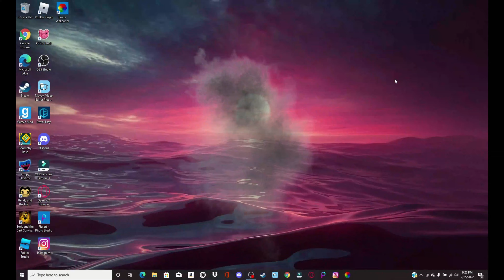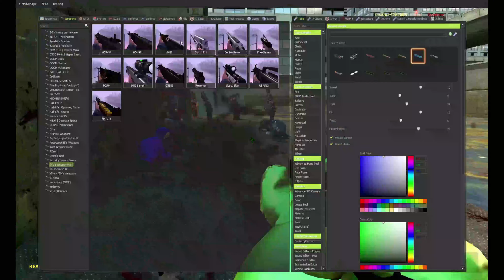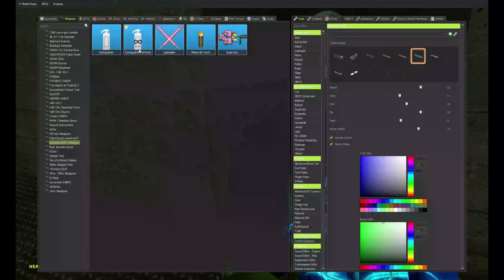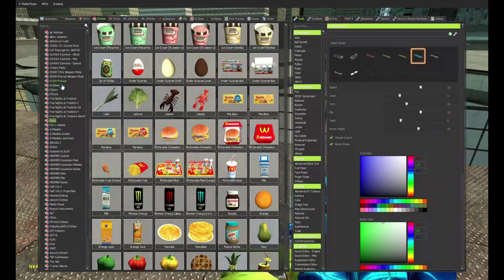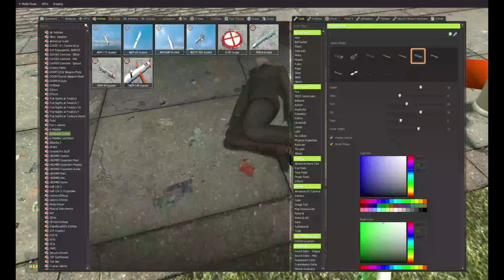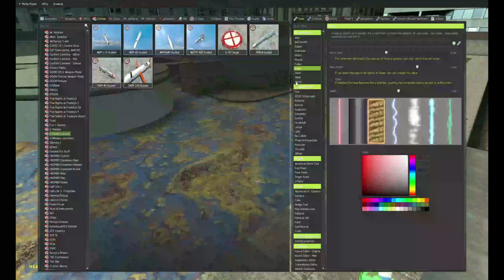Gmod | Raiding A Base With The Teletubbies!